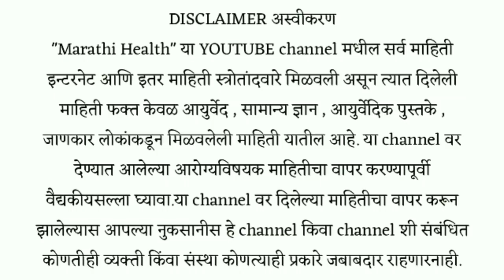पोट साफ होईल केवळ 2 मिनिटांत ! डॉ स्वागत तोडकर पोट साफ करणे घरगुती उपाय ! Dr swagat todkar pot saf k